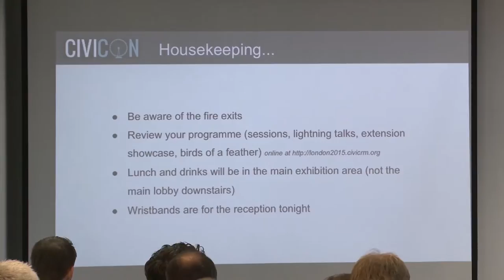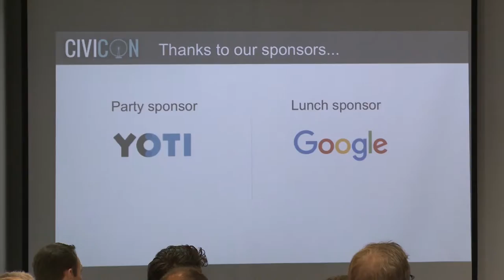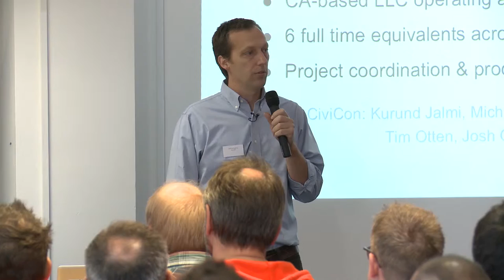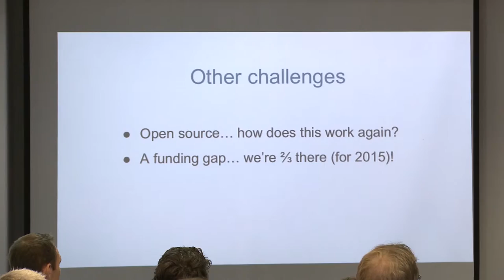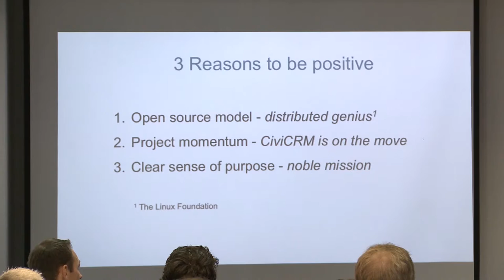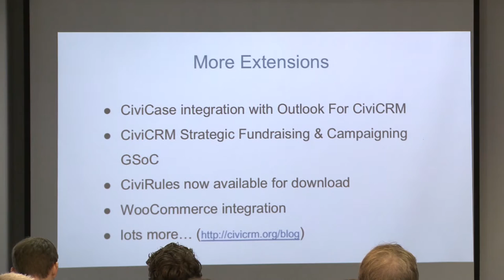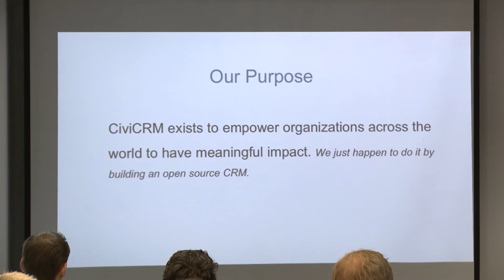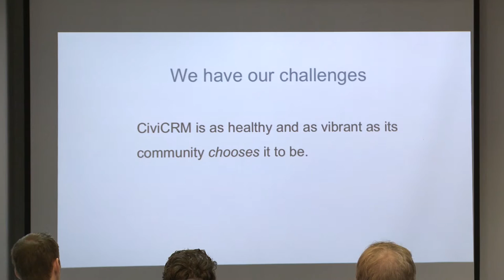Welcome Speech CiviCon London 2015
Speaker(s): Joshua Gowens& Thijs van Praag, the CEO of PUM Netherlands senior experts

We'll kick off the day with recognition and thanks for the sponsors and volunteers that made this day possible followed by the state of the CiviCRM project. Then Thijs van Praag, the CEO of PUM Netherlands senior experts, will deliver the conference keynote address.